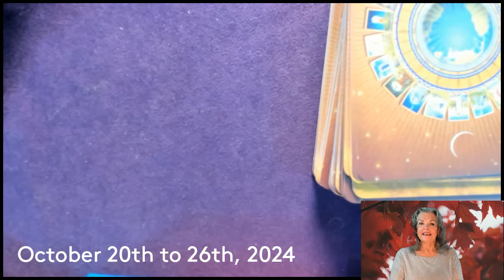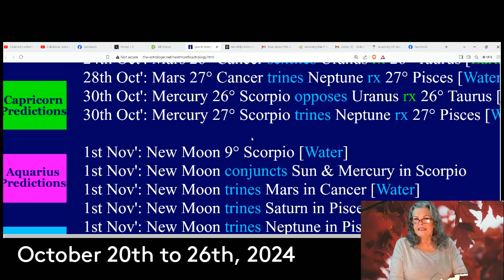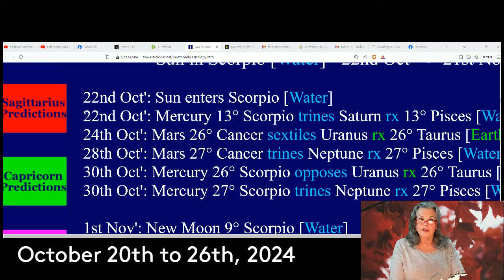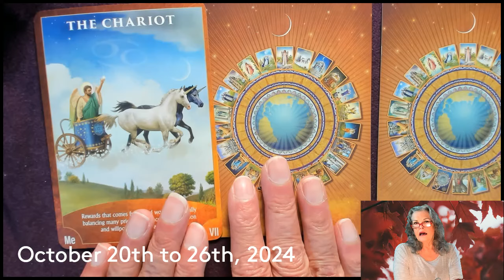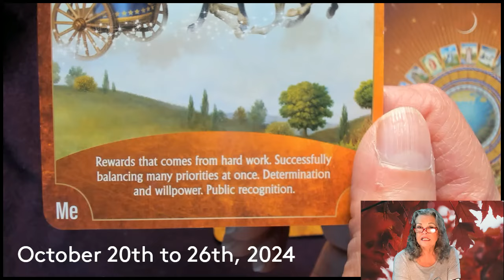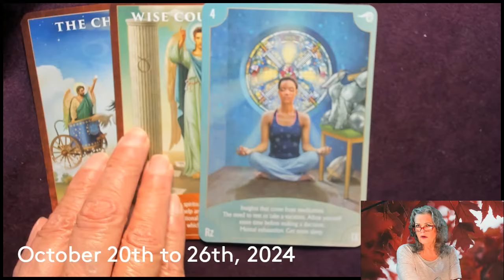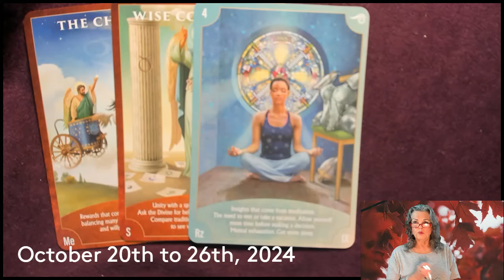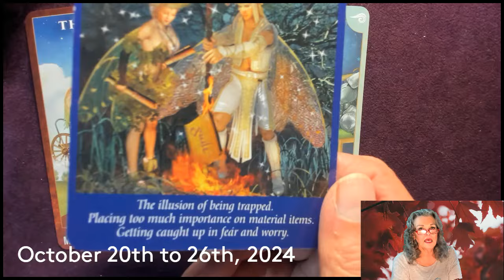October 20th to 26th, 2024 Jesus Take The Wheel!